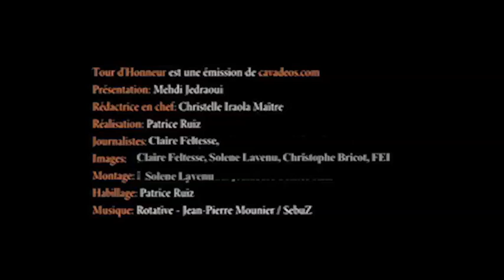Tour d'Honneur des JO - émission n°1 du 29 juillet 2012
Tour d'Honneur des JO une émission quotidienne  sur les sports équestres aux Jeux Olympiques de Londres .
Présentée par Mehdi Jedraoui depuis Londres